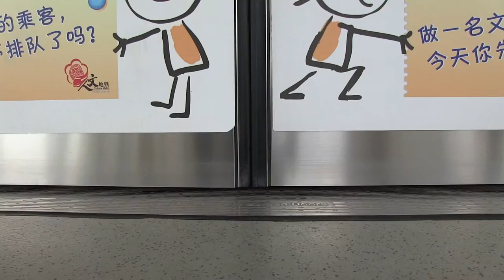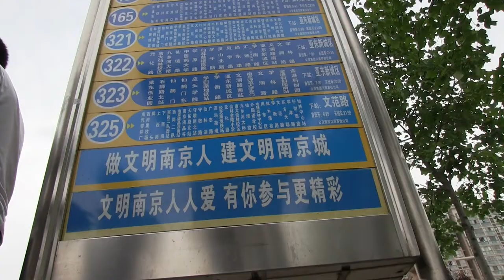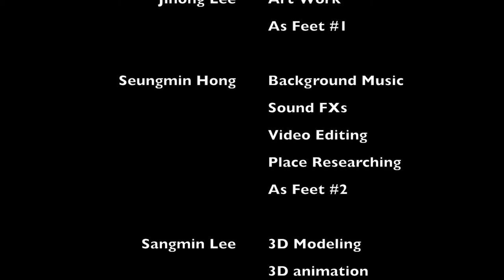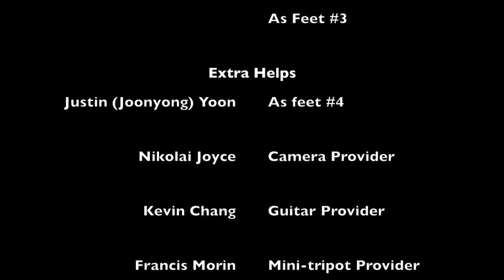"Episode: in Nanjing" a short 3D animation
Gr.10 students in Nanjing International School were to create a media product introducing Nanjing to the world for up coming Youth Olympic Games. Our group created a short 3D animation showing the negative aspects of Nanjing's public transportation. Criticize all you like, but please do keep in mind about bad quality (especially failed camera tracking) since it was a new experience for all three of us: Sangmin Lee, Seungmin Hong, Jihong Lee.

     We are uploading this video for the purpose of getting feedback from non-Chinese people for the evaluation of our product. Please leave us any comment on how successful our video is to make people avoid using public transportation. Detailed comment will be deeply appreciated